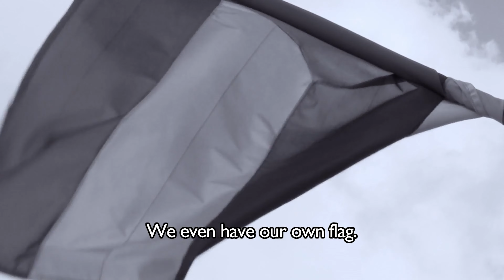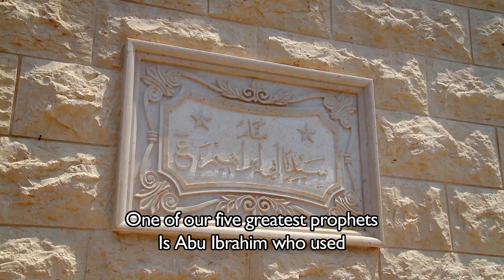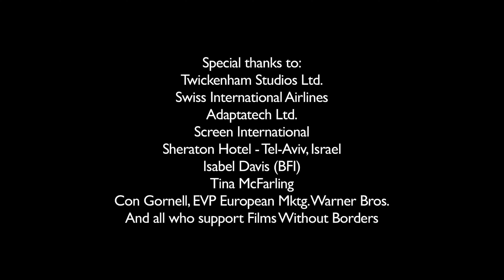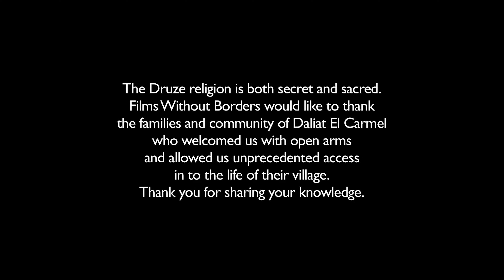FILMS WITHOUT BORDERS – “DRUZE”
Jill Samuels Founder and Chair of Films Without Borders extends heartfelt condolences to the Druze Communities in the Golan Heights.  A barrage of rockets sent into Israel by the Hezbollah terror organisation murdered all 12 of the players and left many spectators critically injured.  Our thoughts and prayers are with the Druze families in the Golan Heights and friends affected by this cruel and senseless violence lobbied against the innocent residents of the Druze Community in the Golan Heights.  The pain of this terror attack is felt by every Druze Community throughout the world. When one Druze is attacked the whole Druze Community feels the pain. The Films Without Borders team worked closely alongside the Druze community in Dialiat El Carmel and we were for ever grateful at being allowed access into their mystical lives.

WHAT IS A DRUZE? WHAT ARE THE DRUZE TRADITIONS – TOLD BY THE DRUZE
In 2012 Films Without Borders gathered together youth from Israels Haifa Community and youth from the neighboring Druze Village of Dalaiat El Carmel with the intention of breaking down barriers building bridges and creating a dialogue through the power of film production. The project combined individuals from different backgrounds who lived a stone throw away from each other and had never previously met. Collaboratively, they chose their subject matter, wrote a script, filmed their story, granting us a rare glimpse into the fascinating and often private world and traditions of the Druze Community

We hope this film helps you understand and appreciate the unique and special traditions of the Druze people. A film researched by, and access given by the Druze teenagers of Daliat El Carmel Haifa.

Thank you for allowing myself, Mentor and Director of Photography Richard Blanshard and all the young FWB film makers access to the secret life of the Druze Community which we have shared with audiences at the BFI Tent at the Cannes Film Festival and various film festivals throughout the world.